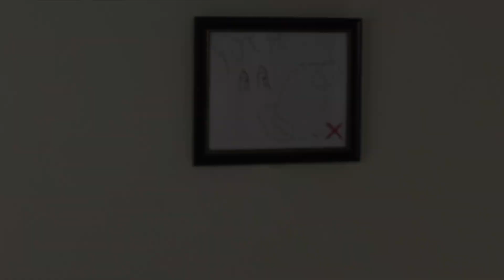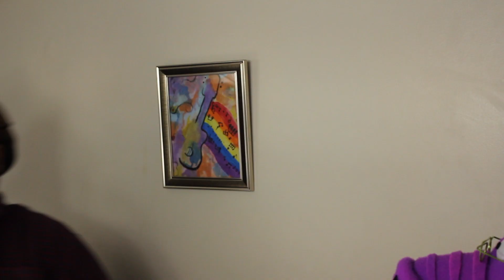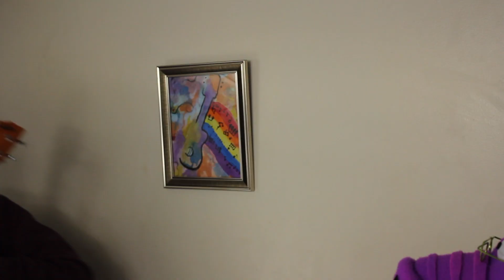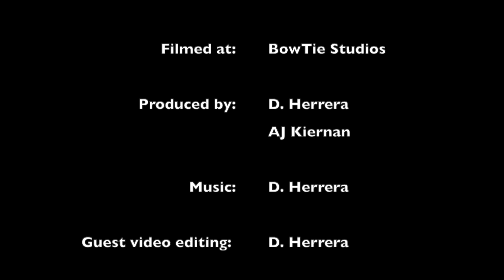Fun Time with Mr. Dave - "Cowpokes"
Welcome to Episode 3 of Season 4 of "Fun Time with Mr. Dave!" Brought to you by HilltownFamilies.org, the Buckland Public Library, the Arms Public Library, CFCE Harold is pretending to be a cowboy, and we learn what cowboys are called in lots of places all over the world! Jeff ’n’ Billy sing their firstling and Mr. Dave sings a new arrangement of the classic “Home On The Range”! *All music is written and performed & ©2020 David Herrera & or is "traditional" and/or public domain unless otherwise specified* “Hilltown Families presents” is a program of Hilltown Families, a community-based education network serving all of western Massachusetts, partnering with local artists, performers, individuals, organizations, and small businesses in the delivery of educational and entertaining video content for families at home.